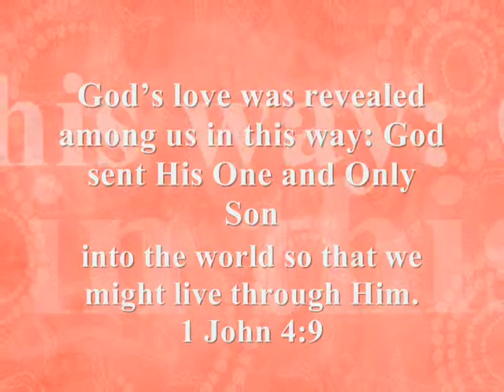First Baptist Church of Upland VBS 2009 THE DANCE